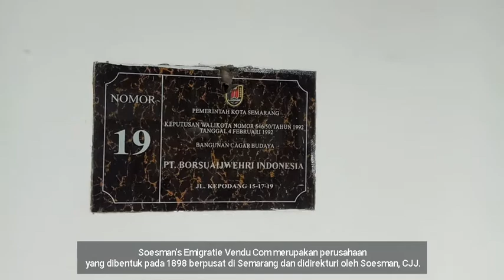Napak Tilas Kota Lama Semarang - Kelompok 12 | KAJIAN PENINGGALAN SEJARAH II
Kelompok 12 KPS
Anggota :
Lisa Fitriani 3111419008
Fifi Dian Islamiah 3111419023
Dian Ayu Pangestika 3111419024